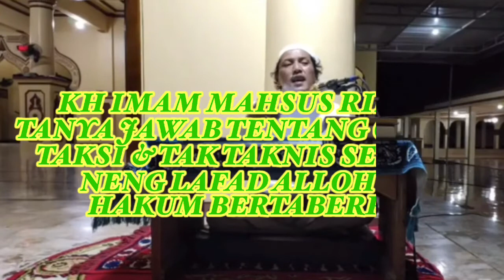Kh imam mahsus tanya jawab tentang ongkos taksi & lafad jelalah & kuhum bertaberruq pada org sholeh